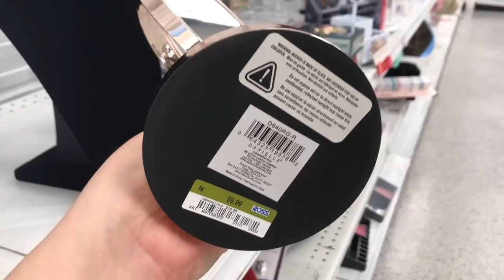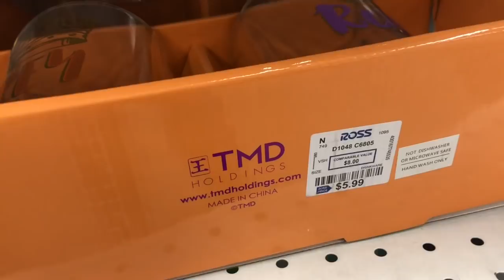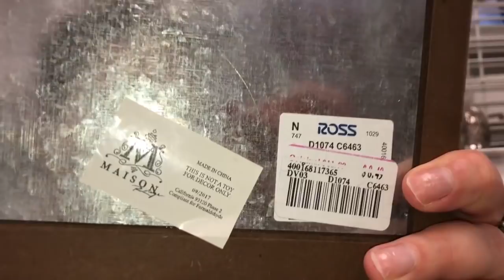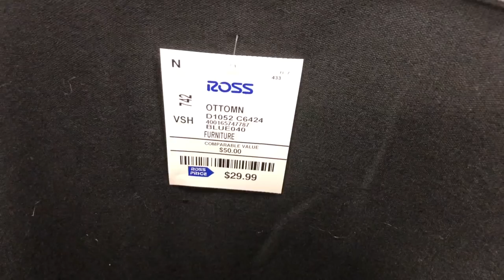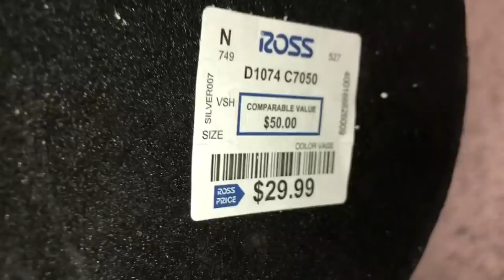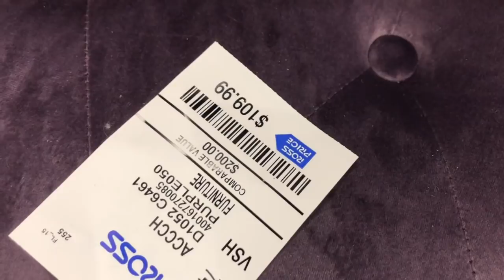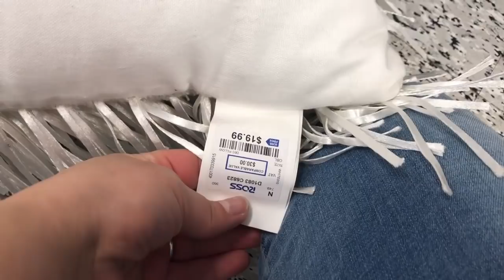ROSS SHOP WITH ME 2018| GLAM HOME DECOR ON A BUDGET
🎀 Hello my beautiful Youtube family 🎀

🎀 I hope you find yourself in a great place today, although we may have obstacles in life always remember that God will never leave your side and everything in life is meant to happen for a reason. I hope you all enjoy this short shop with me from Ross, I really enjoyed this trip because I saw so many beautiful items for such great prices you can really glam up your home on a budget which is the best part who doesn't want to save money I know I do.